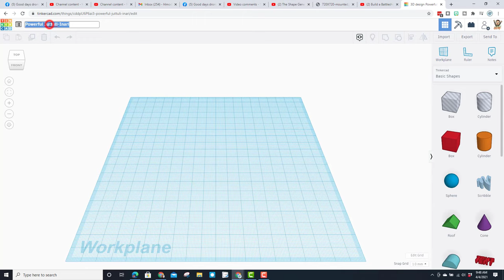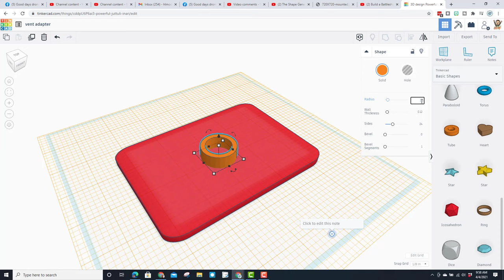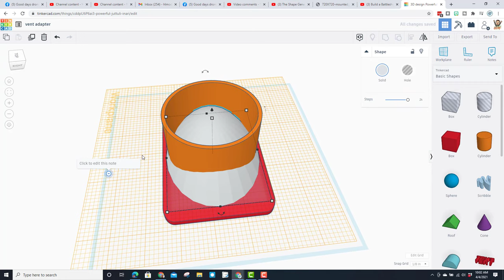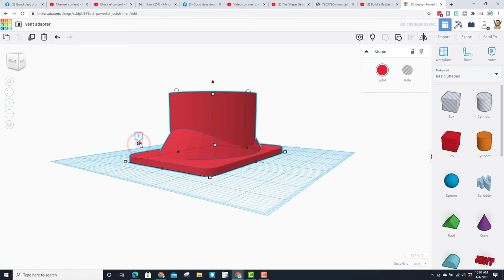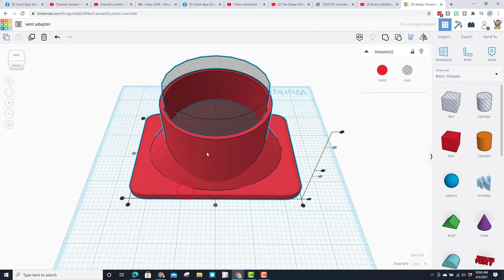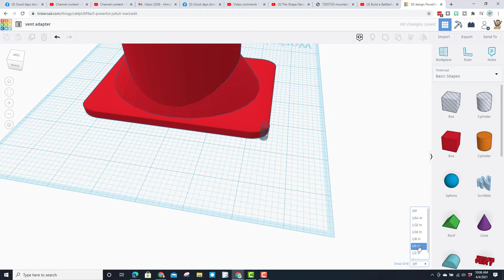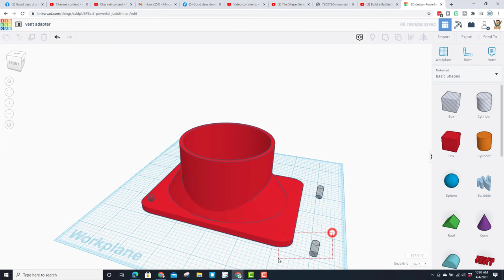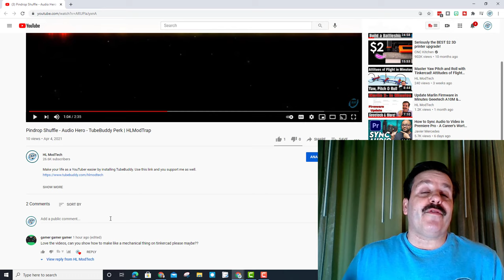Make useful parts for 3d printing FAST using Tinkercad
A user asked how to morph a few shapes together for 3D printing. After looking at the part, here is a simple solution to Make useful parts for 3D printing FAST using Tinkercad. In Tinkercad, you do not morph as much as grouping and cut parts out with holes. It is pretty easy to make useful things to 3d print with these basic skills though. Have a glorious day and keep Tinkering!

to learn more about creating amazing things using Tinkercad.

Contents

00:00 - Intro
00:48 - Switch to inches
01:00 - Base with cube
01:55 - Workplane & tube
02:42 - Align 2 parts
04:05 - Grouping parts
04:30 - Duplicate & hide
04:52 - Nudge up
05:37 - Cut main hole
06:09 - Mounting holes
07:50 - Final group & export